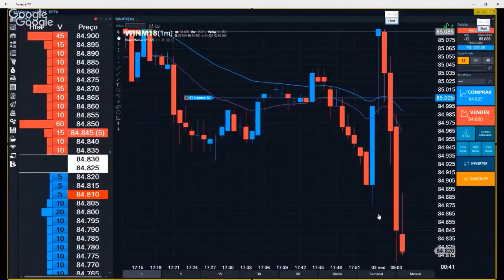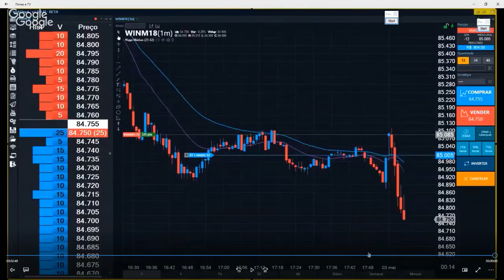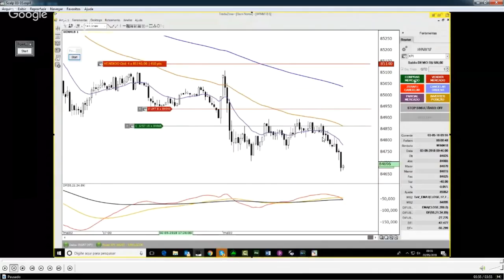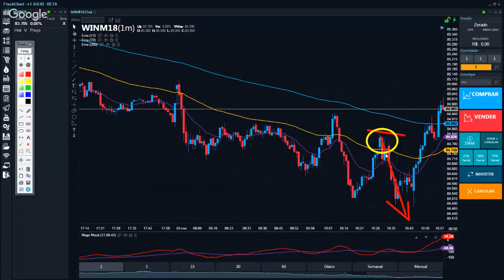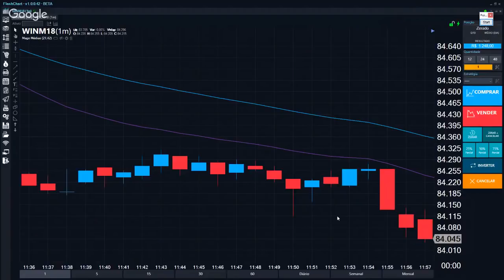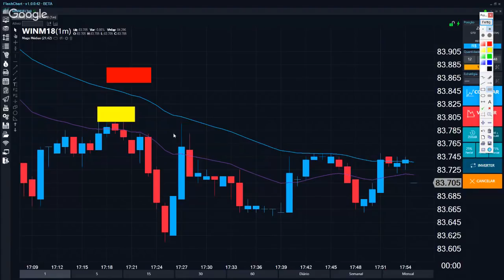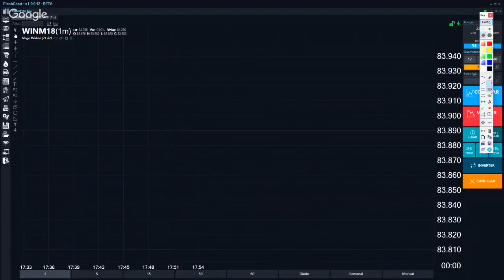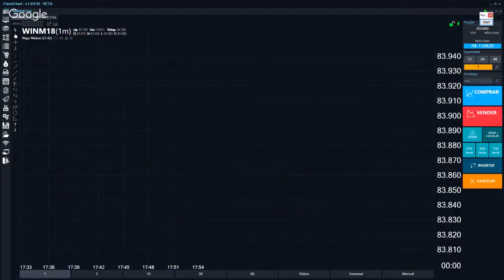🔴 DÁ PARA VIVER DE SCALP?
📈 Acompanhe a sala do Igor na Clear diariamente para ficar por dentro das melhores operações de day trade.